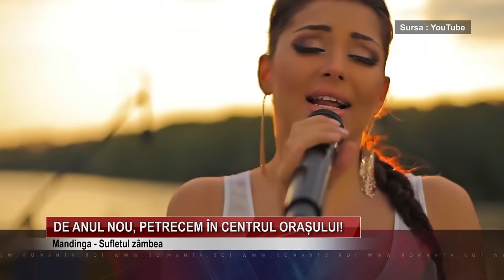De Anul Nou, petrecem în centrul orașului!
Talente locale, interpreți de muzică populară și două trupe cunoscute din domeniul muzicii dance așteaptă romașcanii la petrecerea de An Nou. Spectacolul de Revelion începe la ora 21.00.